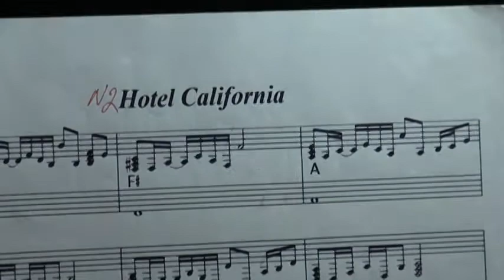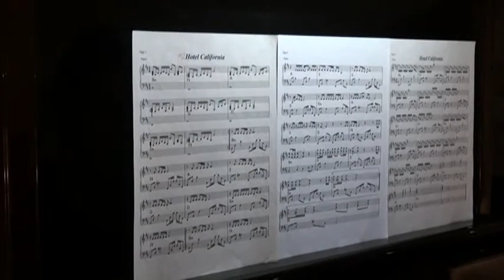"Hotel California"-Piano Tutorial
Arranged by Fishel Pustilnik, the best arranger for Piano & Sax.
You can buy my arrangement of "Hotel California" at sheetmusicplus,com
The compositions are easy to read, fun to play and sound professional when performed.
Эти сборники пользуются большим успехом у учителей и студентов во многих странах мира. Только в Канаде продано более 10 тыс.